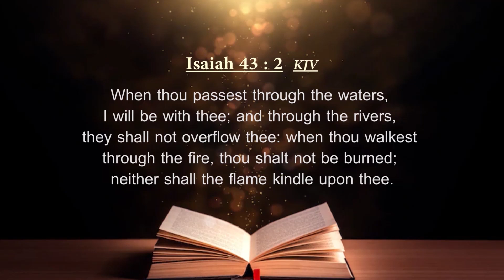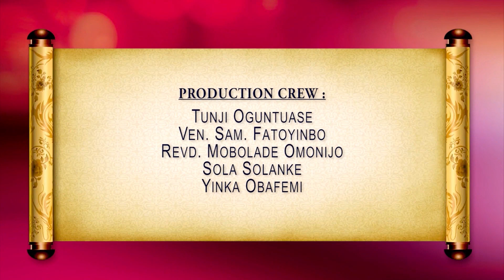FEBRUARY 23, 2023 - LENTEN TALK : DIOCESE OF LAGOS WEST - VEN. ADEWOLE